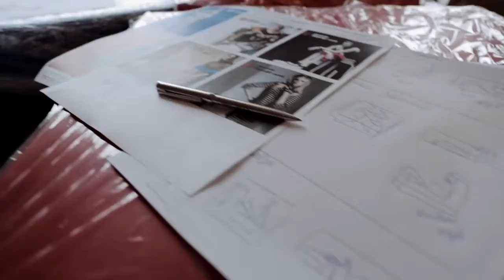Irina Kravchenko Campaign for UFW F/W 16-17 Backstage